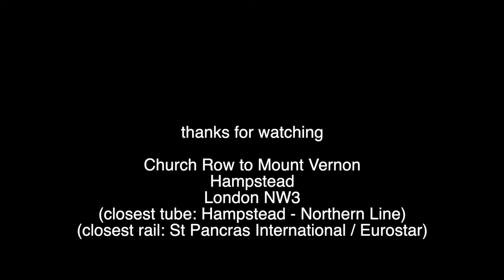VIRTUAL WALK - London - Hampstead - Church Row to Mount Vernon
HD virtual walkabout series. This is from perhaps the most beautiful city neighborhood in the world: Hampstead in London. The walk goes from Church Row to Mount Vernon. It's a textract.